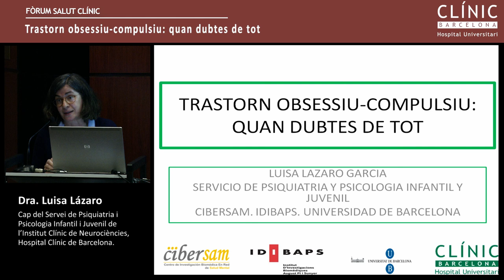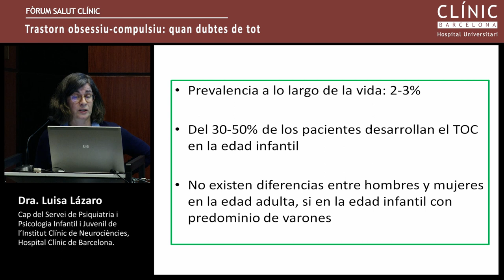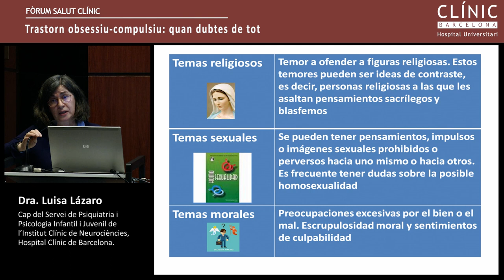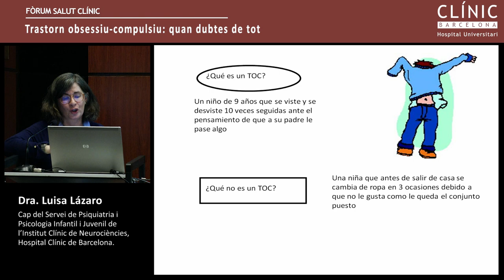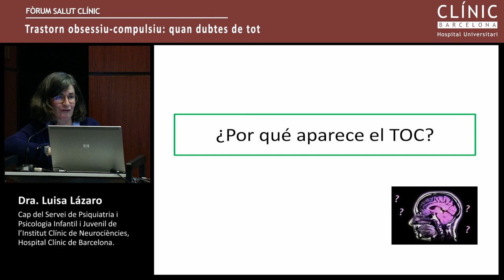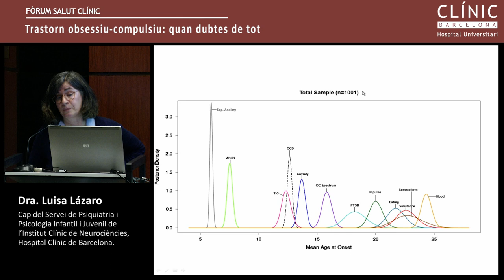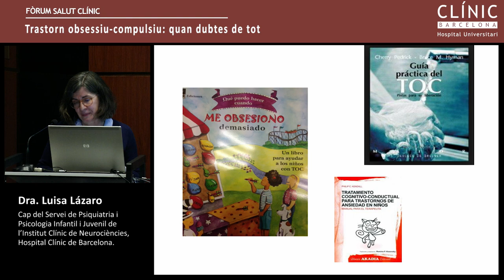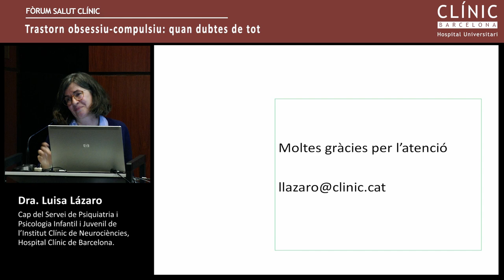Fòrum Salut Clínic: 'Transtorn obsessiu-compulsiu: quan dubtes de tot'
La Dra. Luisa lázar, Cap del servei de Psiquiatria infantil i juvenil de l'Hospital Clínic va pronucniar la conferència : 'Transtorn obsessiu-compulsiu: quan dubtes de tot' en el marc del cicle de conferències Fòrum Salut Clínic. Febrer 2019